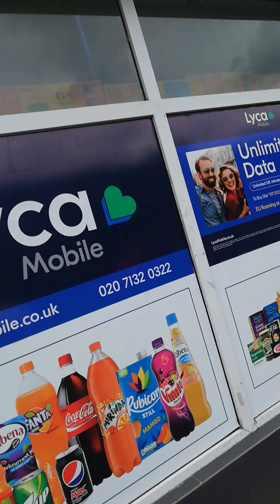14 May 2023